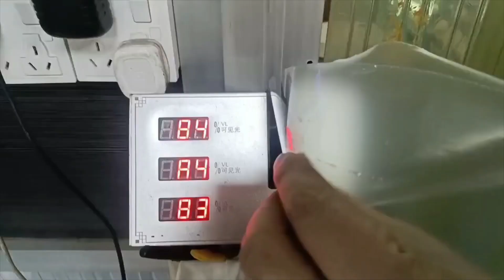ITO FILM 8 OHM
Low resistance ITO PET FILM 8 ohm with high VLT supplied in roll width 1220mm.
Lowest resistance 3.5 ohm available